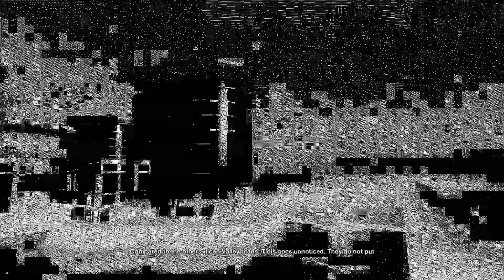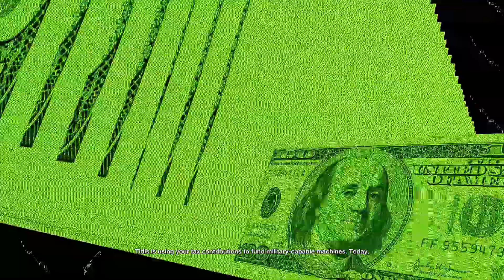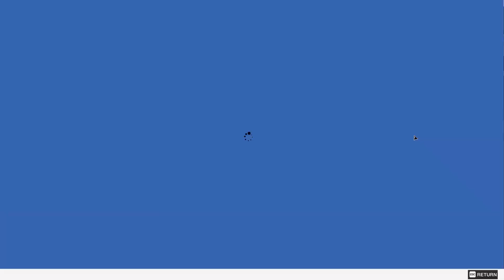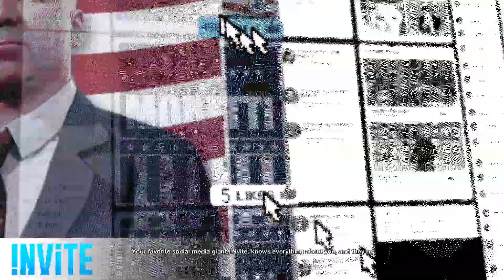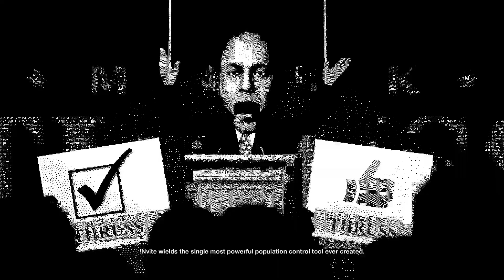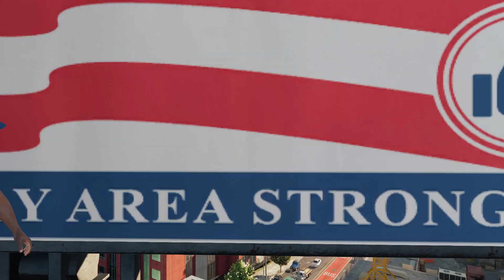Watch Dogs 2 Playthrough w/ BendarBot! Pt 38